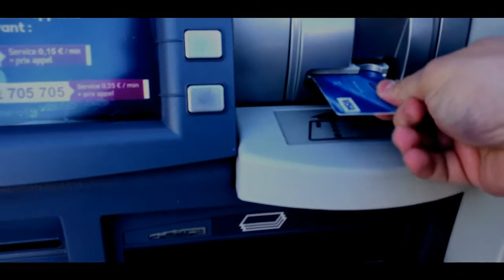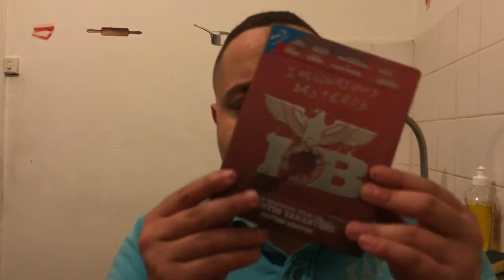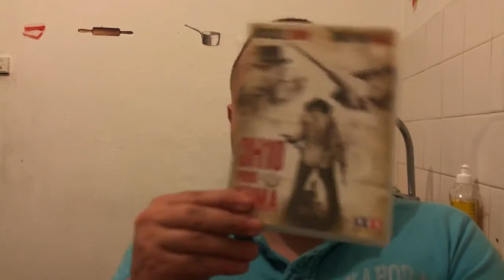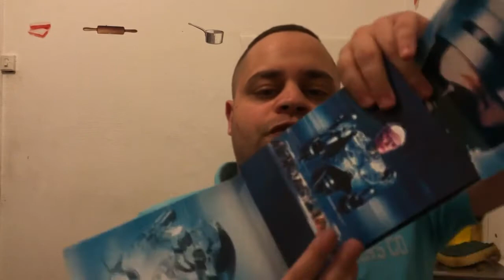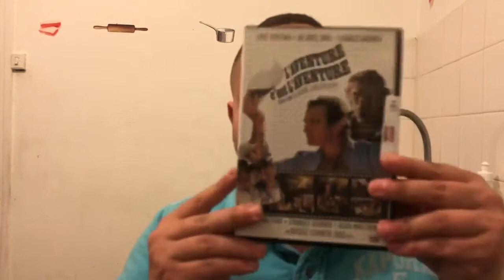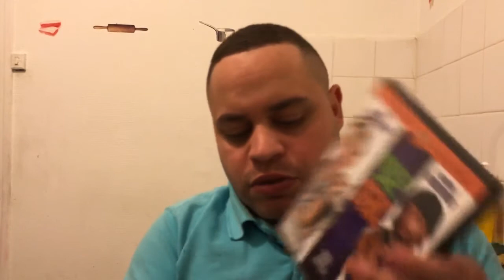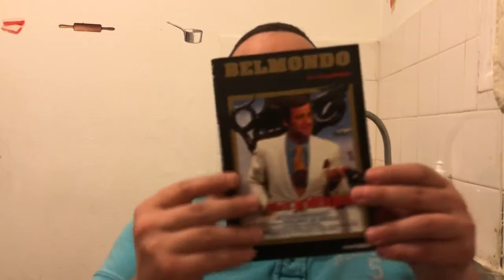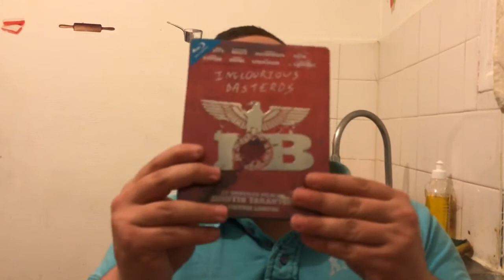THE VIDEO MAN 44 (DU 18.03.2022)